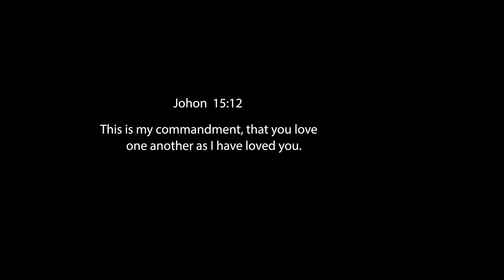ፍቅርኻ-FQRKA- ብሳሙኤል ተወልደ //SAMUEL TEWOLDE// NEW TIGRINIA MEZMURE-2021(SUBSCRIBE&SHARE)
TO ALL MY BROTHERS AND SISTERS, THIS IS A SONG THAT WAS ALREADY IN MY SECOND CD WITH OUT VIDEO CLIP. THIS TIME IT IS DONE THIS WAY AND I BELIEVE THE LORD HAVE A MESSAGE FOR YOU IN HIS SPIRIT THROUGH IT.
ENJOY AND BE BLESSED MORE AS YOU LISTEN. LOVE YOU ALL!